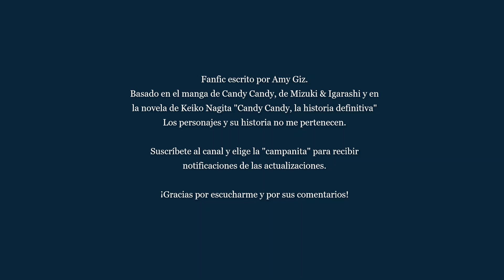Siempre te esperé - Capítulo 6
¿Alguna vez te has preguntado cómo termina Candy Candy, con quien se casa y quien es "anohito"?
Esta es mi continuación de la historia.

Albert, no recuerda nada de su pasado, y aunque dudoso en un principio, decide irse a vivir junto con esa hermosa y alegre enfermera que dice conocerle y que le ha robado el corazón.

Después de vivir juntos pretendiendo ser hermanos, Candy termina trágicamente su relación a distancia con Terry, y es Albert quien como siempre, estará ahí para ayudarla.

Pero cuando Albert recupera por fin la memoria, y al Candy confesarle que se ha enamorado de él sin darse cuenta, su pasado y su presente chocan, complicándole la vida más de la cuenta. ¿Será Candy capaz de superar la verdad cuando conozca quién es Albert realmente?

Basado en el Manga de Candy Candy, obra maestra de Kyoko Mizuki & Yumiko Igarashi y en la novela de Keiko Nagita "Candy Candy, la historia definitiva" (Candy Candy Final Story)

Los nombres y descripciones de los personajes pertenecen a Nagita & Igarashi.
Está totalmente prohibida la reproducción total o parcial, así como su distribución en otras páginas, sitios o plataformas.

Amy Giz